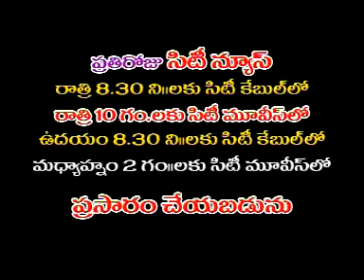jrgsitinews 14 09 2015